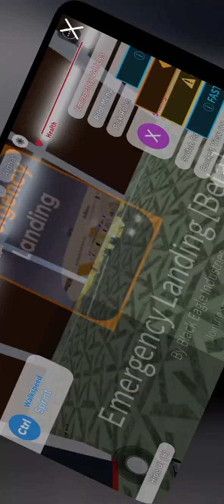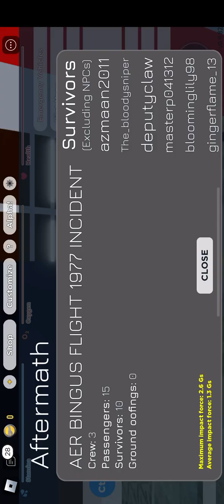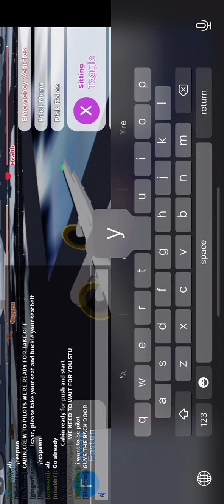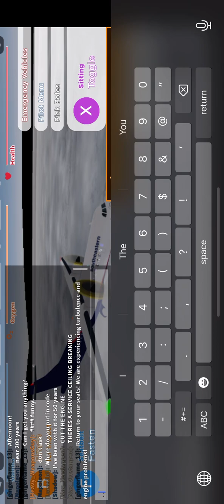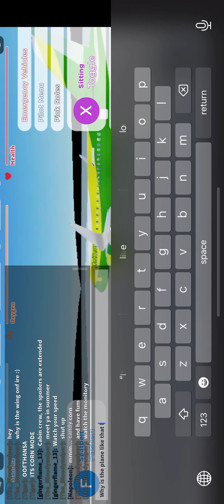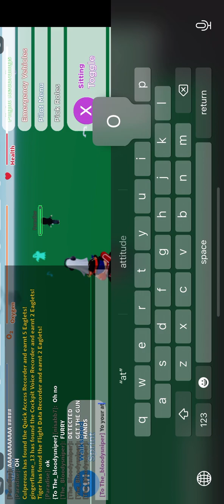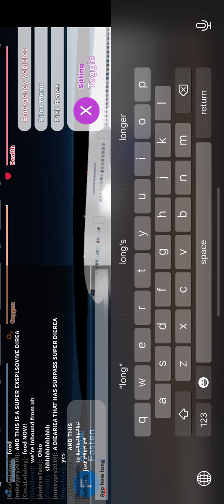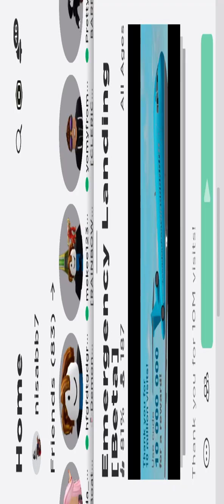I survived 3 dangerous emergency landing in in Roblox